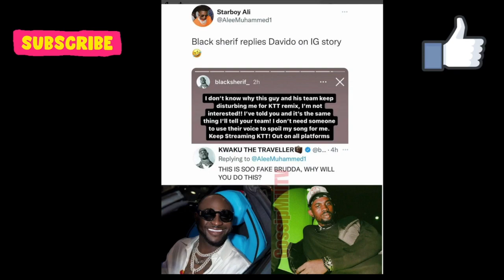Wizkid fans are trying to cause issues between Black Sherif and Davido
Black Sherif's popular song, 'Kwaku The Traveler' was the subject of the fake screenshot, which was directed at Davido.

On April 9, 2022, Ghanaian rave of the moment, Black Sherif replied to a Wizkid stan who posted a fake screenshot of his Instagram story

The fake screenshot reads, "I don't know why this guy and his team keeps disturbing me for [Kwaku The Traveler (Remix)]. I'm not interested!! I've told you and it's the same thing I'll tell your team! I don't need someone to use their voice to spoil my song for me. Keep streaming [Kwaku The Traveler]. Out on all platforms.

The Wizkid stan invented the story as a shot to Nigerian superstar, Davido.

When the story started trending, Sherif posted this on his official Twitter page, "THIS IS SOO FAKE BRUDDA, WHY WILL YOU DO THIS?

Kwaku The Traveler' has become the song of moment across West Africa. The Drill record with the line, "Yes, If*cked up/Who never f*ck up, hands in the air/No hands?..." has been trending on TikTok.

The song was the subject of the fake screenshot.